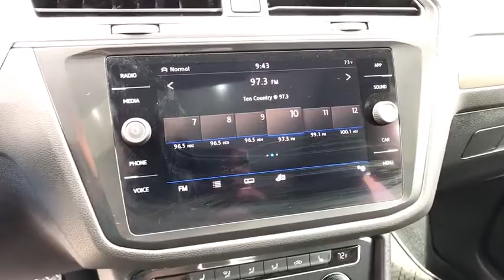2018 VOLKSWAGEN TIGUAN Reno, Carson City, Northern Nevada, Roseville, Sparks, NV JM130610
PURE WHITE NEW  2018 VOLKSWAGEN TIGUAN available in Reno, Nevada at Lithia Volkswagen Reno. Servicing the Carson City, Northern Nevada, Roseville, Sparks, NV area.
2018 VOLKSWAGEN TIGUAN 2.0T 4MOTION - Stock#: JM130610 - VIN#: 3VV2B7AX7JM130610